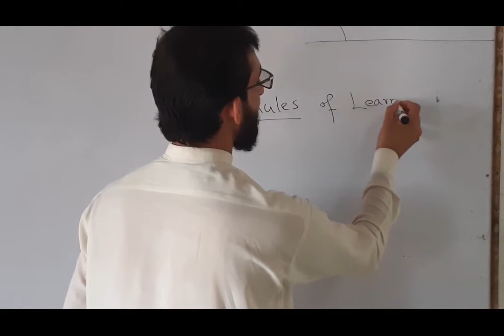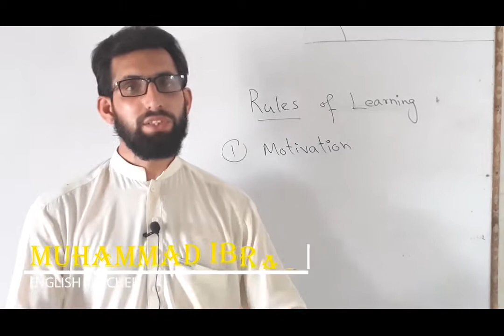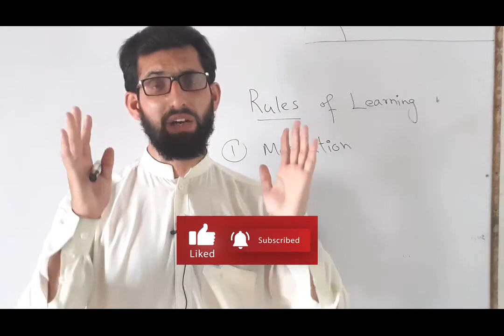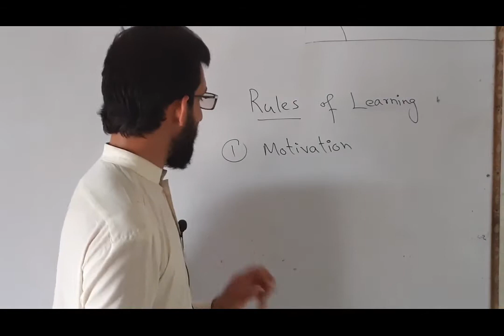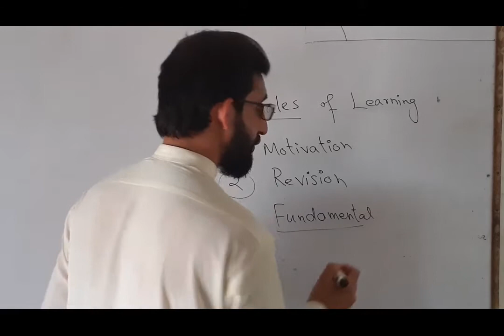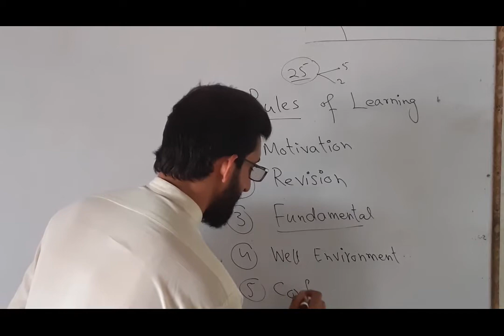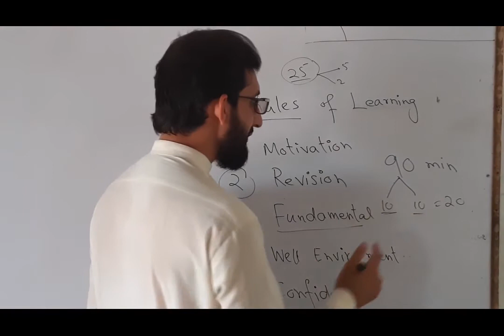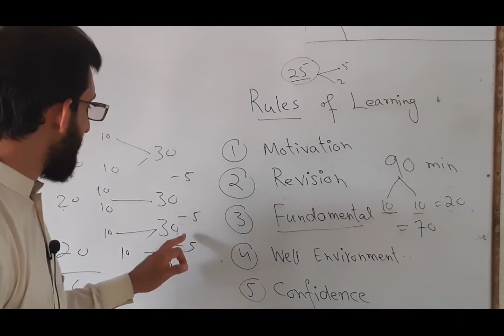Class 01-How to learn anything fast? Study tips and Rules-English Grammar (Urdu/Hindi Lecture)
In this video, I have discussed some important rules of learning. Anyone can boost learning process by practicing these rules. I also upload English related videos (grammar, spoken and creative writing) and study tips. Thanks
Topics Covered;
How to learn anything fast?
Learning fast
Revision Method
SQ3R Method
Boosting Memory
Fundamentals
Fundamentals of English
Well Environment
Scientific study
boost learning
Fast Learning Trick